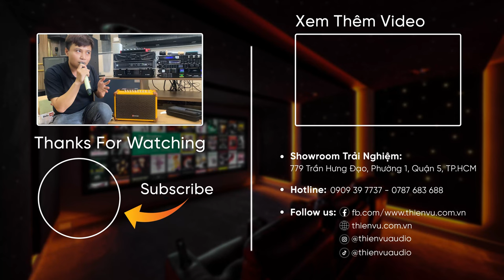Loa Karaoke Xách Tay Mini Ngon Nhất Dưới 5 Triệu: Sumico Bella 42 |Thiên Vũ Audio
Test Âm Loa Karaoke Xách Tay Mini Ngon Nhất Dưới 6 Triệu: Sumico Bella 42 | Gửi Khách Hàng Ở Phan Thiết